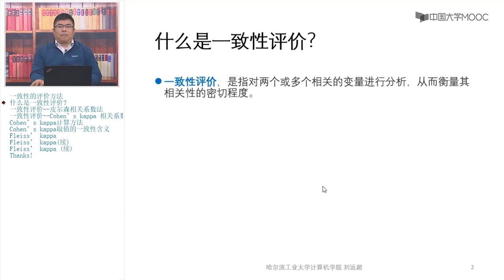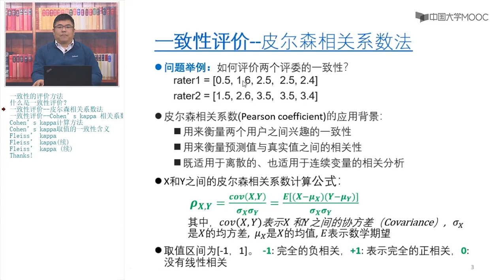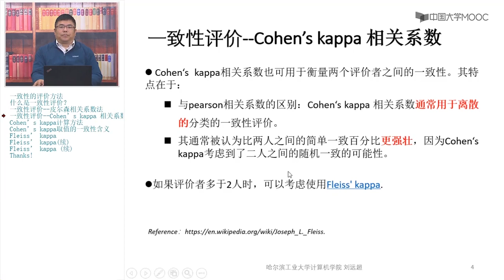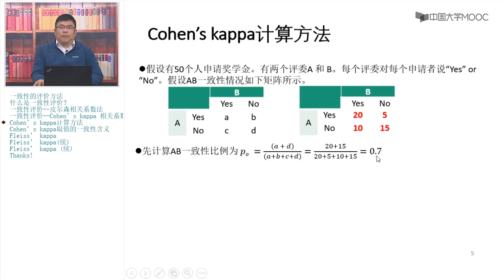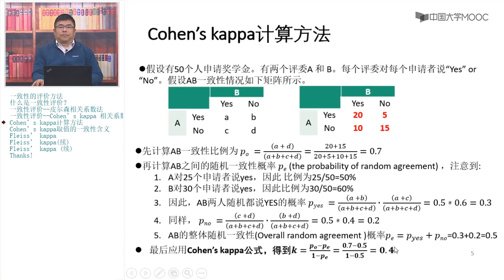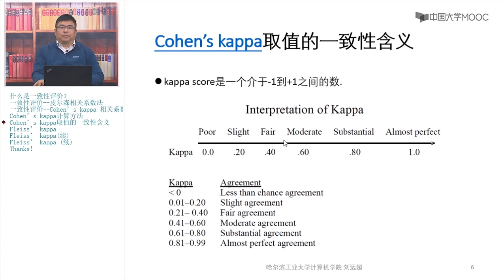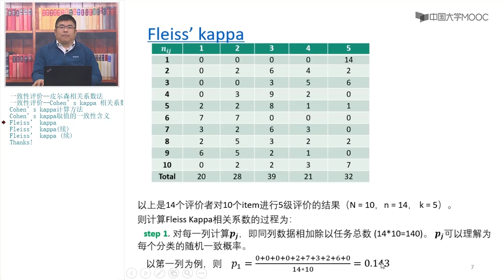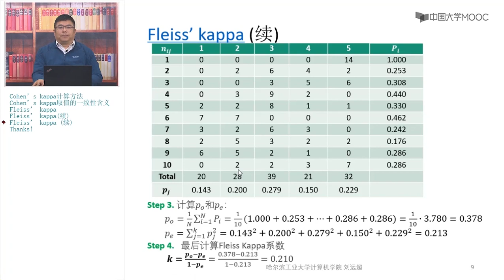1 5 1 一致性的评价方法